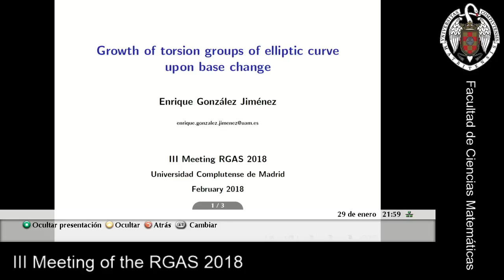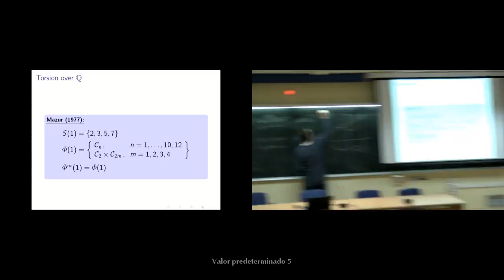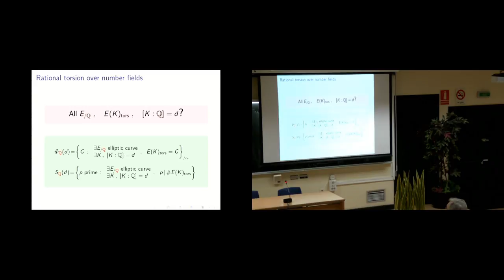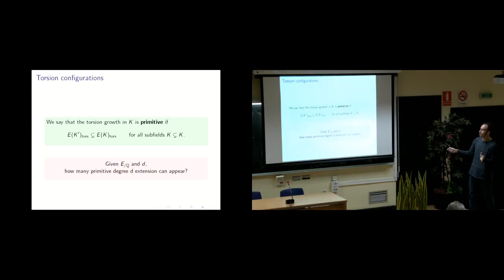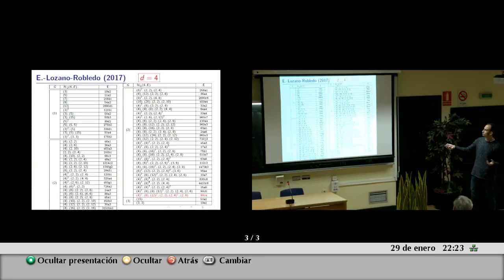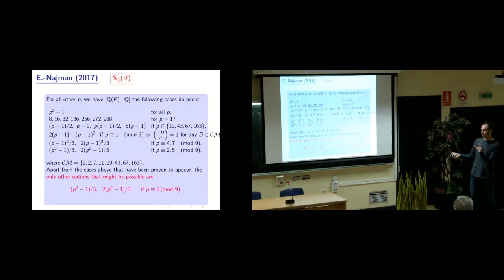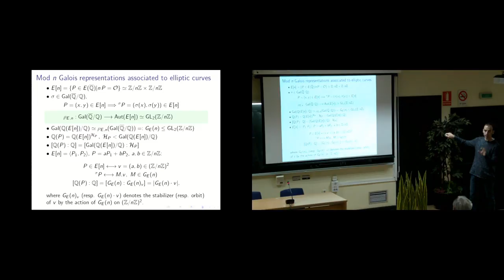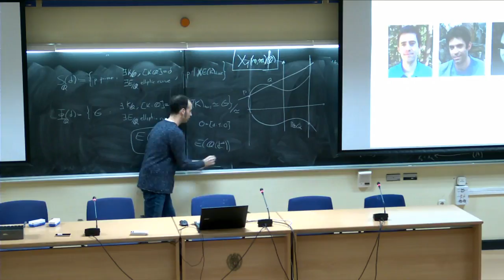Growth of torsion groups of elliptic curve upon base change - Enrique González Jiménez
Enrique González Jiménez (Universidad Autónoma de Madrid)